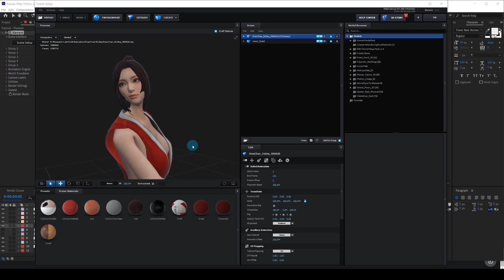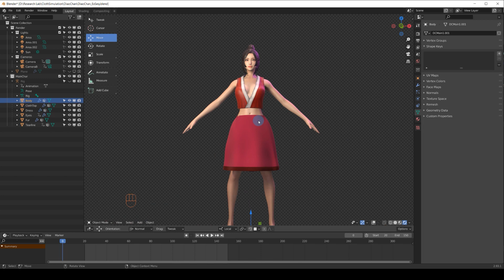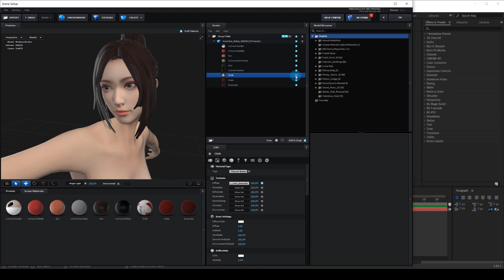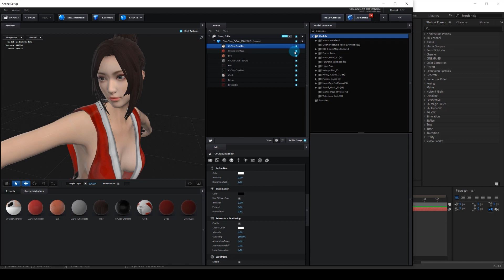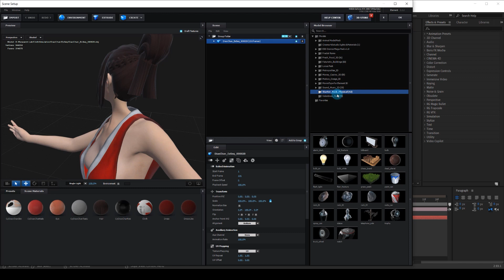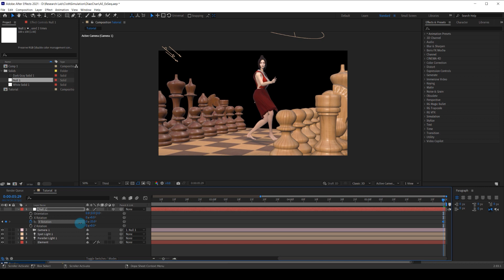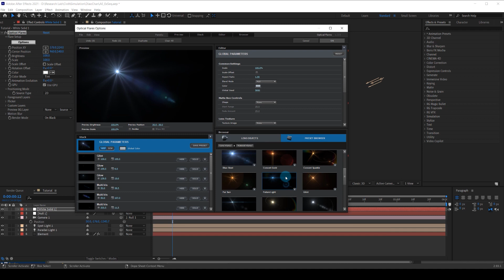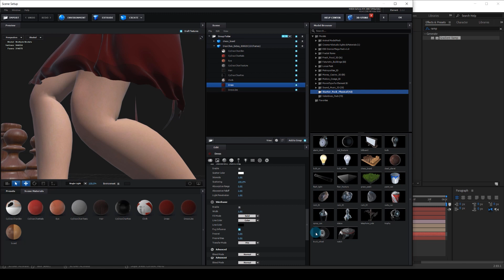3D Animation in After effect Tutorial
Follow me step by step and you will be able to create your own 3D animation in after effect. Hope u guys like it!